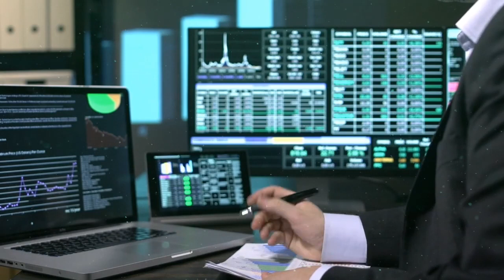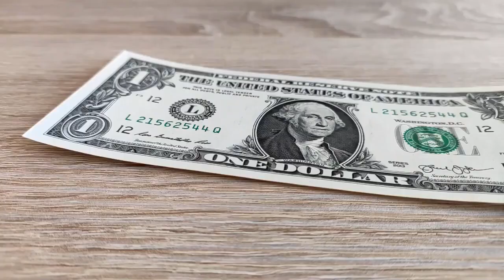kaei ka jingmut ba shalyndet u mot Babel?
ka jingmut ba shalyndet u mot Babel.
Pule na ka kitab Jenesis 11:1-9
phin lap ba la thoh shaphang u mot babel,
to ngin iai duwai khnang ba u Blei un pynshai ba ngin nym hap haki kti jong ki nongsynshar donbor ban pyntrei ia ngi ban pynieng biang ia u mot Babel la kalong kum kano kano kata ka jingtei biang ia u mot Babel hynrei ai ba ngin lait na kita da ka jingsumar u Blei, bad jingbuh nyngkong jong ngi ia u Blei. kine kiei kiei ki iai Jia hynrei puson bha ba phin kam sngewthuh, ioh kine ki jingpynshai jong nga ba khyndiat phim pat lah sngewthuh hynrei iai puson jyliew.
KHUBLEI SHIBUN
ngin dang ia snoh nang na ka por sha ka por bad Sam lang ia kane sha kiba phi kwah ban Sam lang.